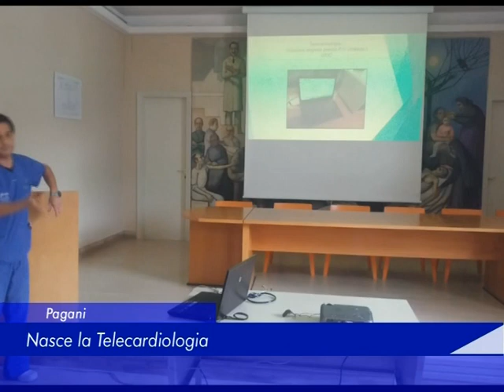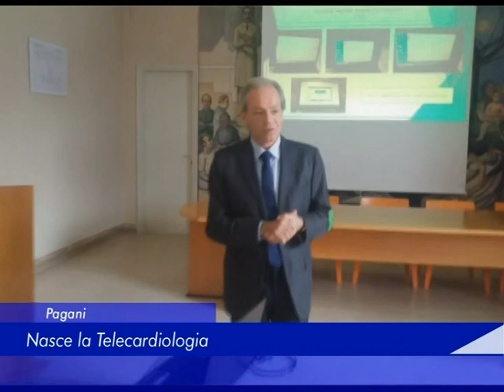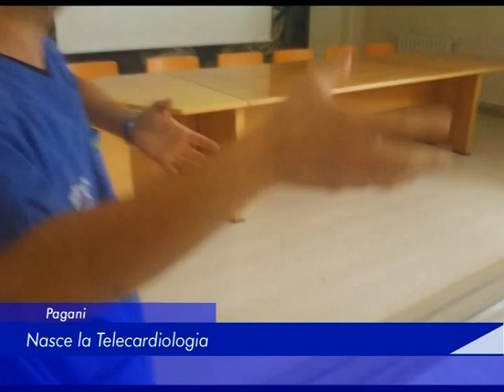Pagani: nasce la Telecardiologia - 21 Novembre 2019